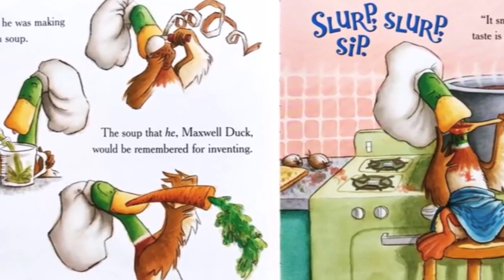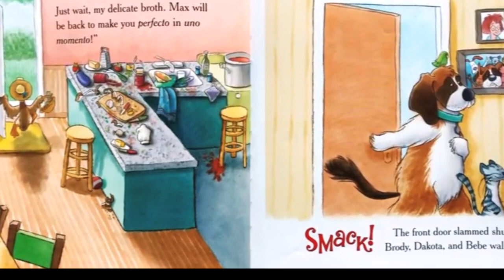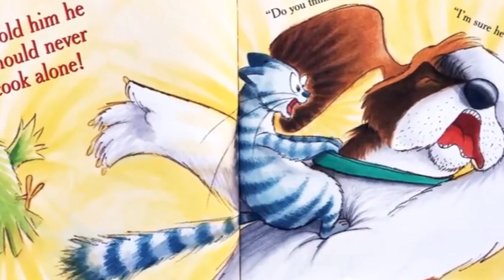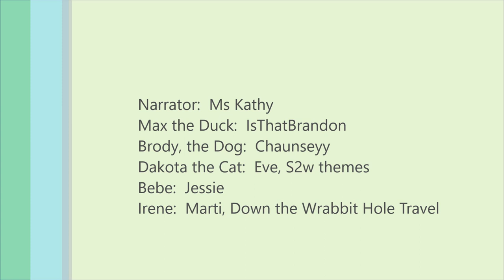Duck Soup | Voice Over Collaboration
Ms Kathy joins four other youtube creators in a collaboration to bring this story to life.  Duck Soup was written by Jackie Urbanovic.

Ms Kathy narrates and Jessie is the voice of Bebe, the bird.

To purchase this book: